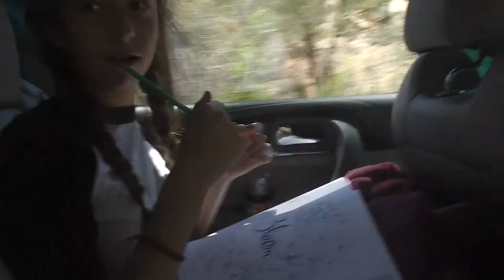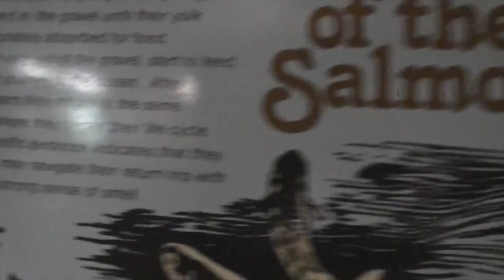CAMPING VLOG | Chloe Cook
I recently went camping with my family and April, the girl from my "best friend tag" video. I decided that i would take you guys on the trip with me and show you my experience. If you have any suggestions for videos that I should do in the future, please put it down in the comment section below!
xoxo Chloe

songs:
Opus Orange - Nothing But Time (slowed down)

Zella Day - East of Eden (slowed down)

Cults - Go Outside (slowed down)